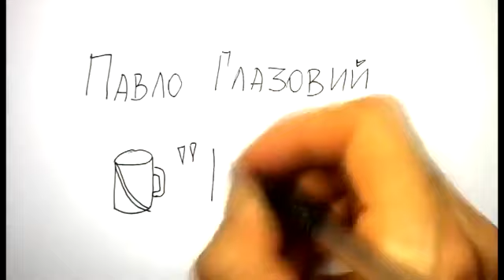Павло Глазовий: «Кухлик»